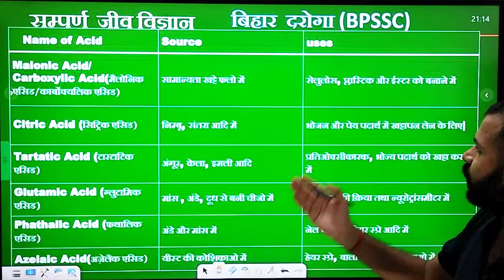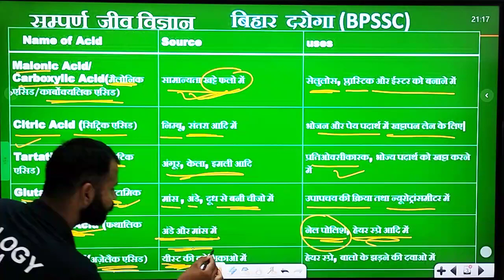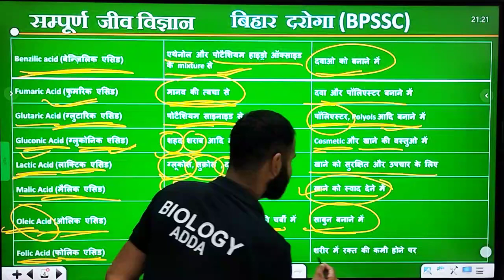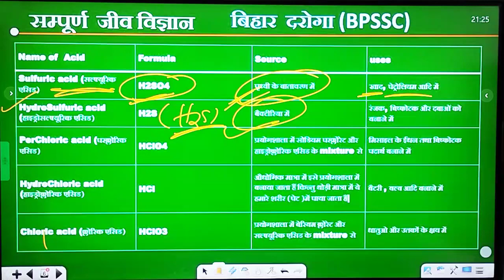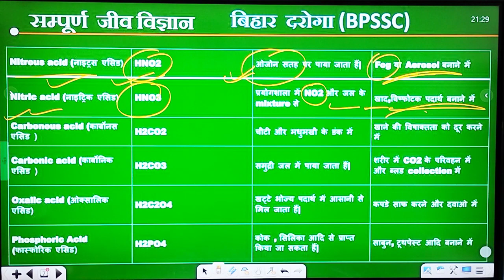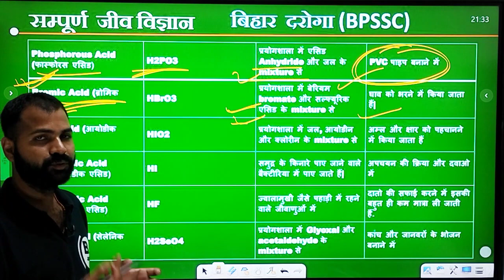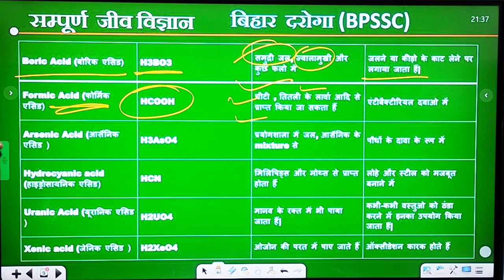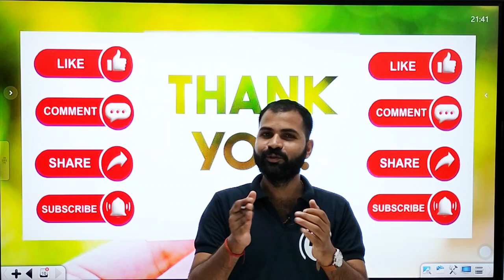BIHAR POLICE BIOLOGY PRACTICE | BIHAR DAROGA| BPSC 69TH | NDA | NAVY | ACID (अम्ल )| AK SINHA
BIHAR POLICE BIOLOGY PRACTICE  | BIHAR DAROGA| BPSC 69TH  | NDA | NAVY |AK SINHA